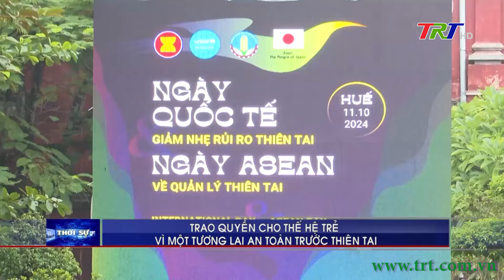Trao quyền cho thế hệ trẻ vì một tương lai an toàn trước thiên tai